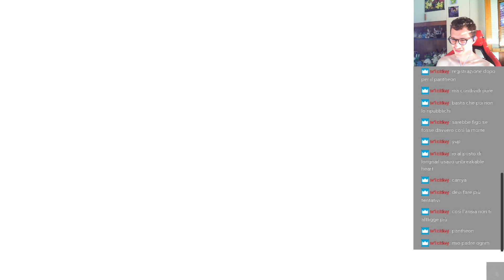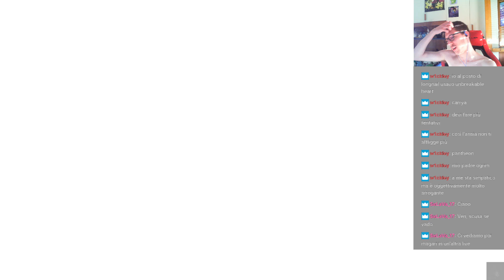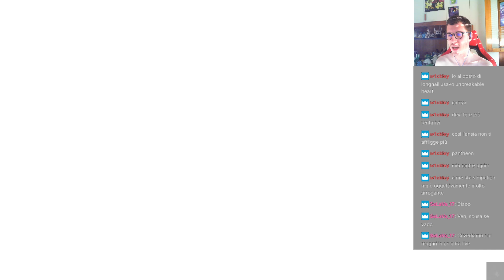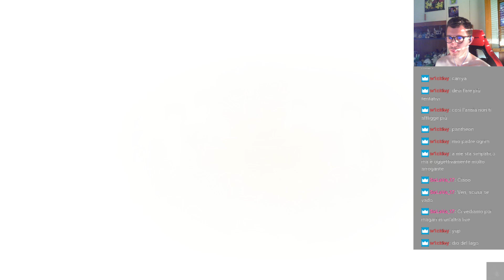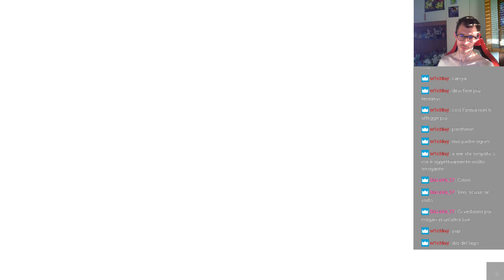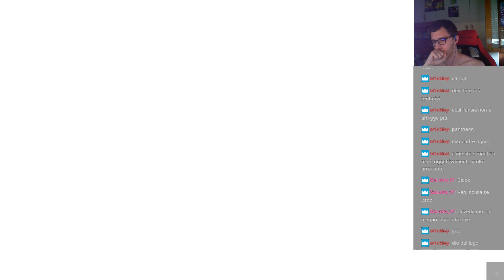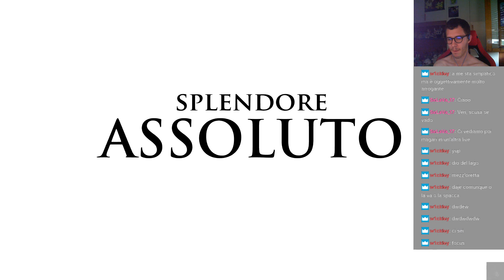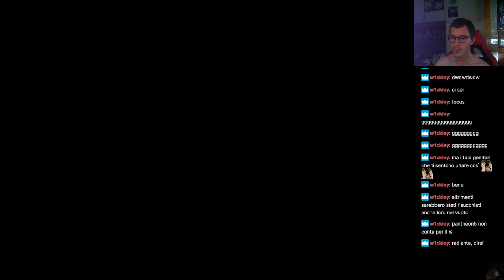Hollow Knight [165][ITA] - PANTHEON DI NIDOSACRO NON TI TEMO PIÙ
VOD di Twitch del giorno 04/07/2024
È LA VOLTA BUONA! LO FACCIAMO!